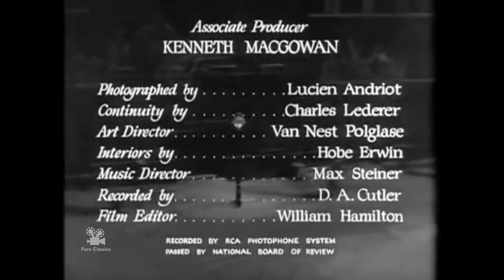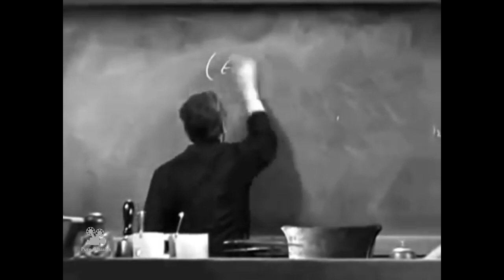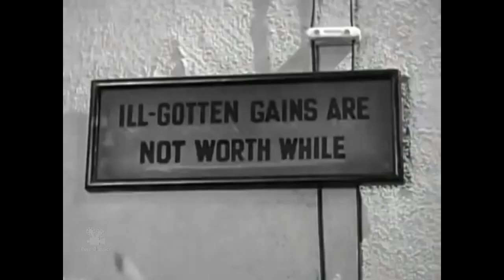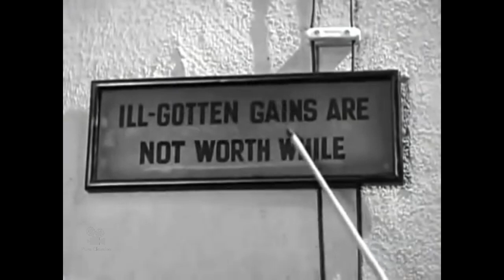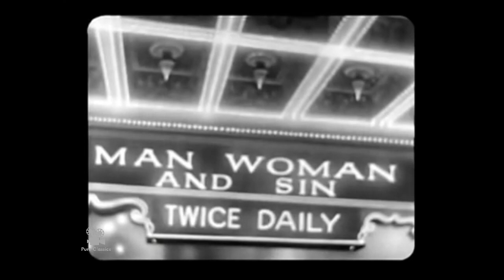Topaze 1933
Topaze is a 1933 French film directed by Louis J. Gasnier and starring John Barrymore. The film tells the story of Professor Topaze, an honest and straightforward schoolteacher who is fired from his job for refusing to change a failing student's grade. Desperate for work, Topaze is hired by a wealthy businessman to act as a front for his shady business dealings. Topaze quickly becomes ensnared in a web of corruption and deceit, but his unwavering moral compass leads him to ultimately turn against his employer and expose the truth. Along the way, Topaze also falls in love with the businessman's daughter, adding a romantic subplot to the film.